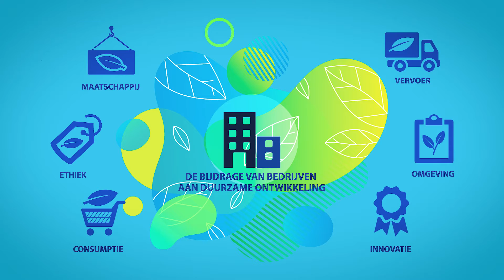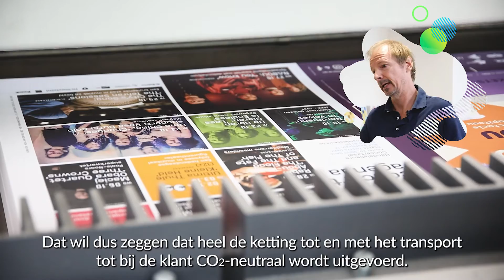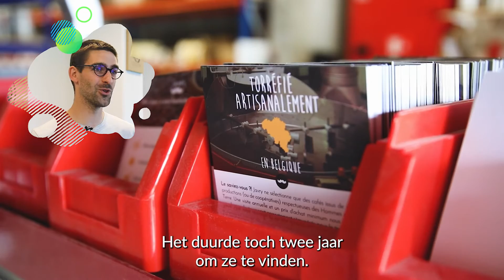Maatschappelijk verantwoord ondernemen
Maatschappelijk verantwoord ondernemen is de bijdrage van bedrijven aan duurzame ontwikkeling. Waarom is dat belangrijk en hoe passen bedrijven het toe? Enkele getuigenissen.